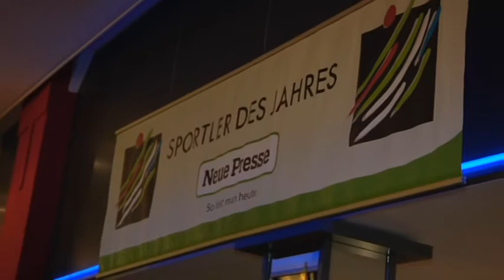NP Sport Gala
Die NP Sport Gala hat geladen: 1200 Gäste kommen ins Theater am Aegi. Ron Rober Zieler wird zum zweiten Mal Sportler des Jahres 2014, Lilli Schwarzkopf wird Sportlerin des Jahres 2014, Hannover 96 feiert sein Comeback - nach 2 Jahren Pause wird die Mannschaft von Trainer Tayfun Korkut an die Spitze gewählt.

Kamera: Christian Carparelli
Schnitt: Christian Carparelli
Redaktion: Nadja Babalola